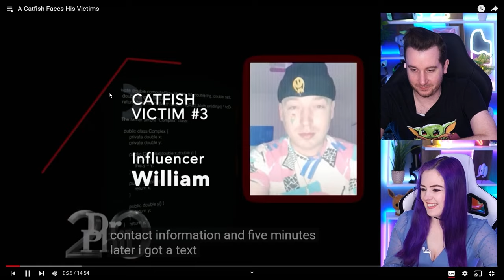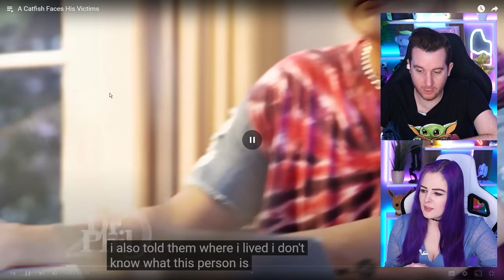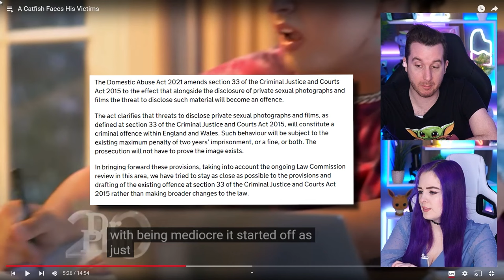Catfish Karen Strikes!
Dr.Phil literally just baited this person. They might not go to jail but they are forever immortalized on the legendary Dr.Phil show.